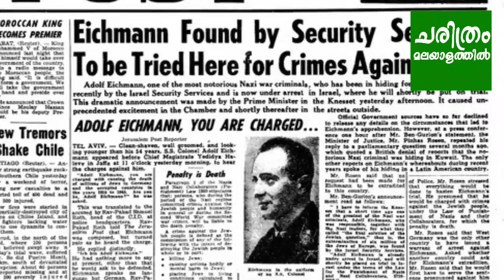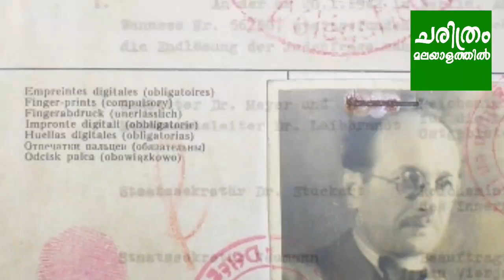പ്രതികാരത്തിന്റെ പര്യായം മൊസാദ് | operation finale in malayalam | Adolf Eichmann | mossad malayalam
History behind the film "operation finale" | Adolf Eichmann and mossad |  മൊസാദ് | ഇസ്രായേൽ | ജൂതന്മാർ | നാസി | Nazi | Hitler malayalam | mossad malayalam | mossad operations in malayalam | mossad in malayalam | അഡോൾഫ് ഹിറ്റ്ലർ | അഡോൾഫ് ഐക്മൻ | ഇസ്രായേലി ചാര സംഘടന മൊസാദിന്റെ പോരാട്ടം |

ഈ വിഷയത്തിൽ നിങ്ങളുടെ അഭിപ്രായം എന്താണ് ? എന്തായാലും അത് കമന്റ് ചെയ്യണേ...

Some of the images, musics and videos are taken from creative commons and the copyright solely belongs to respective owners regarding the musics, videos and images ownership.We respect and abide by the Terms and conditions of YouTube .

© All content used here is copyright to ' charithram malayalathil '